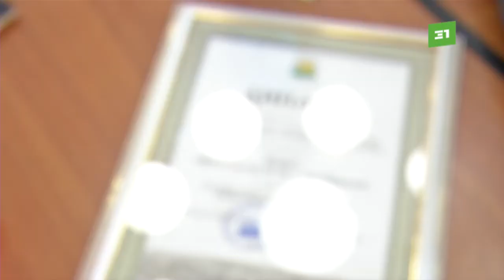В Челябинске наградили участников конкурса на лучшее праздничное оформление